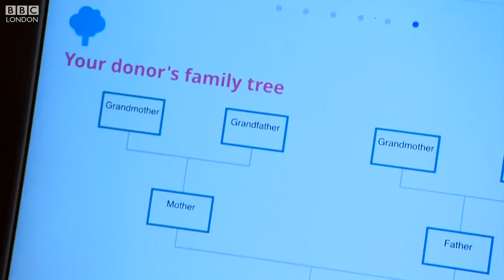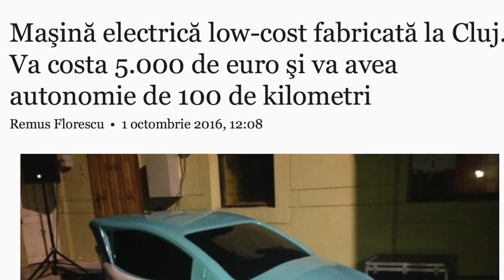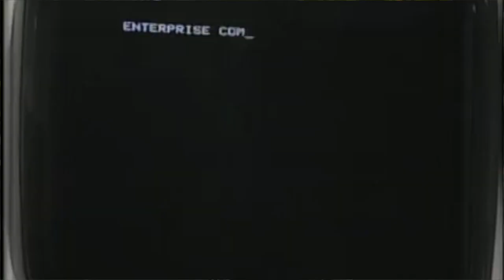Bunica ta stie sa raspunda la mobil? | The Unlike Show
Nu uita sa te abonezi la emisiunea noastra saptamanala.

Si sa dai click pe clopotelul ala de langa butonul de abonare, ca sa primesti notificari cand postam emisiuni. Altfel ne pierzi printre alte sute de clipuri random, serios.

O sa fim chiar hiperactivi pe Vine, unde vom posta si lucruri care nu ajung pe Facebook sau Youtube. Daca aveti cont ne gasiti aici

Stirile de astazi:

Havadis

Vezi-tul Salbatic

Sporf

Tech

- Lansare Google: nu avem link inca, pentru ca nu s-a lansat

In caz-ca nu stii

Anuntul

Am facut si noi un sezon de Survivor/Supravietuitorul, inaintea PROtv-ului, acum 2 ani, desfasurat la Rasnov.

Uite ce frumos l-am descris:

"16 concurenti impartiti in 2 triburi se intrec pentru 39 ore intr-o competitie care ii testeaza fizic, mental si social pentru ca singurul supravietuitor sa plece acasa cu premiul de 1000 de lei si titlul de Sole Survivor."

Daca vreti sa ne dati in cap, ne gasiti pe strada sau pe: